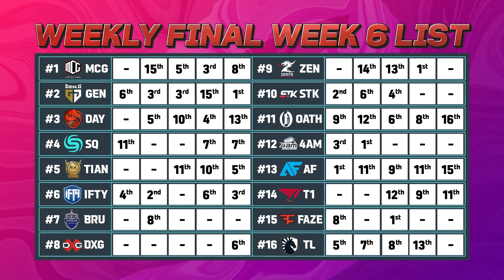대망의 마지막 위클리 파이널! - 펍지 이스포츠 뉴스 #10｜PGI.S 2021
인텔이 함께 하는 본격 게이밍의 시작! 인텔 게이밍 PC 기획전

• 대회 일정: 2021.2.8(월) ~ 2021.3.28(일)
- 위클리 서바이벌: 매주 화/수/목 (1주차만 월/화/수 진행)
- 위클리 파이널: 매주 토/일
- 서바이벌 토너먼트(이벤트 매치): 3/5(금) ~ 3/7(일)

• 방송 시작
- 화/수/목/일: 오후 6시 30분 (화: WEEKLY PGI.S)
- 토: 오후 6시 (PGI.S SHOW)
• 경기 시작: 오후 7시